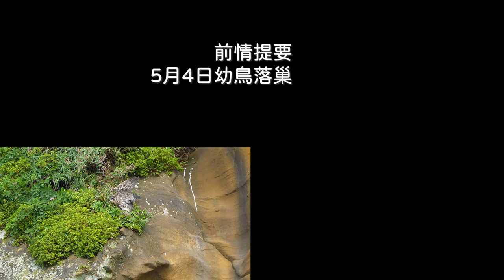2023年酋長岩遊隼_EP31_幼鳥離巢第三天_公鳥引誘幼鳥練飛_Falco peregrinus_2023年5月7日(A)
2023年5月7日_幼鳥離巢第三天_公鳥引誘幼鳥練飛
拍攝器材 :
SONY A7S3  4K120 , SONY 200-600mm
INSTA360 X3
Gopro 10